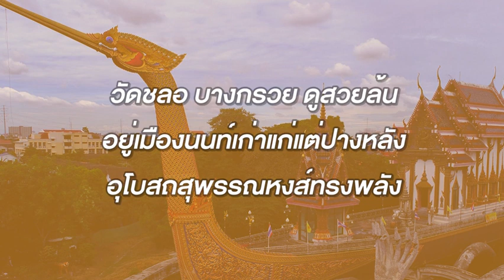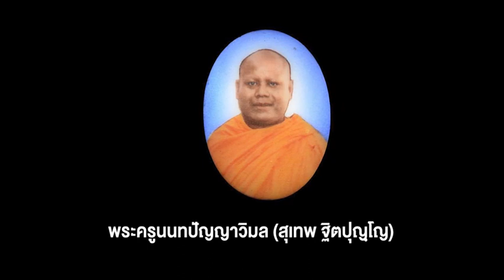พาเที่ยววัด EP.10 วัดชลอ จ.นนทบุรี | พันโท สุธี สุขสากล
วัดชลอ บางกรวย ดูสวยล้น
อยู่เมืองนนท์เก่าแก่แต่ปางหลัง
อุโบสถสุพรรณหงส์ทรงพลัง
งามเปล่งปลั่งควรแวะมาอย่าชลอ

สนับสนุนให้คนไทยเที่ยววัดโดย
วัดเทวราชกุญชร วรวิหาร